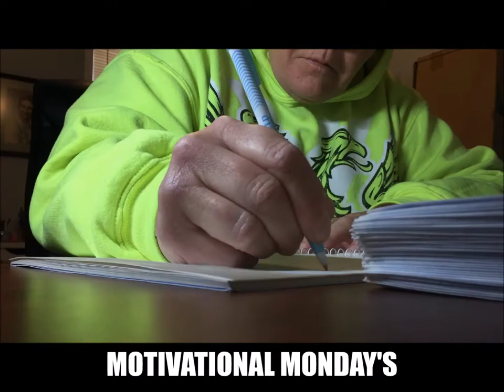Motivational Monday's Episode 2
Every Monday I do a Motivational Monday's. This is an opportunity to introduce you to things that will motivate you on this Monday.  My name is Hope Bevilhymer Motivational Speaker, Amputee, Athlete and Humanitarian.
Hope Bevilhymer lives up to her name. She provides hope to people all over the world who have experienced limb loss. Hope had her right leg amputated below the knee, at the age of 25. Due to her own experience with limb loss, she advocates around the globe for others who have experienced amputation.

Hope was born with bilateral clubfeet. The right foot was turned in and upside down. The doctors started stretching her foot at the age of 2 weeks old, followed by weekly castings. Her first

surgery was at the age of 3 months. Over the years, she continued to cheerfully deal with over 20 surgeries, stretchings, castings, braces, gangrene, pain management, hospitals and doctors. At the age of 18, Hope had a leg lengthening procedure called Ilizarov. This included metal rods through her bones, which she turned daily over a 2 year period of time, which lengthened her leg 2 ½ inches. Despite the efforts of the doctors and this difficult procedure, the pain in her leg continued and she was forced to make a life altering decision. In June 2002, Hope had her 30th surgery to amputate her leg below the knee.

Amputation sparked a drive in Hope. She watched a documentary on landmine victims and saw a desperate need for amputee victims in developing countries. Hope founded The Limbs of Hope Foundation in October 2003. The organization works to collect prosthetics in the United States and ship or deliver them to developing countries. Through her own experience of trying to procure a prosthetic, she realized that people were just discarding used prosthetics due to product liability laws. Hope realized that people in developing countries desperately needed these discarded components.

In October of 2004, Hope and two companions delivered the first 55 prosthetics in Cambodia’s capital, Phnom Penh. In October 2006, Hope traveled back to Cambodia where her organization delivered more prosthetics and replaced a basketball court for individuals in Cambodia who had experienced limb loss. In June 2007, Hope traveled to a Romanian orphanage where she donated more prosthetics and sporting equipment for the kids. She went onto to deliver over 7000 prosthetics across the globe.

Hope placed the Limbs of Hope Service Organization on hold for an opportunity to try out for the USA Women’s Para Ice Hockey team. She went to Buffalo NY in 2016 for her first tryouts. She made the team and is now in her 3rd season as a Goalie for the team. She traveled with her team to Norway in 2016 and won the tournament over 4 other nations. She then traveled to Czech Republic in March of 2018 and won the gold medal in the Women’s Para Ice Hockey World Cup.

Women are not recognized yet in Para Ice Hockey in the Paralympics and her current goal is to be the first USA Women’s team to enter the Paralympics in 2022. She has her eyes set on making history as one of the first women in Para Ice Hockey to win a Gold Medal. Hope has traveled from her hometown of Salt Lake City, UT to Philadelphia, PA to train for the next 4 years. She has the opportunity to receive some of the best training in the nation in Philadelphia. She continues to provide hope to those in need and encourages all around her to pursue their dreams.

"I am just one person. It doesn’t matter if someone lives 6 miles away or 6,000 miles away. We are the ones who can make a difference in this world.”- Hope

Honors:

Volvo for Life Award: March of 2005. Hope was the youngest recipient of the Volvo for Life Awards. She also received 2 Honors for the Volvo for Life Awards and the Quality of Life Award. She was named America's Greatest Hometown Hero as the grand winner of the Volvo for Life Awards.

Pioneer of Progress in Education, Health and Humanitarian Award: July of 2005. Hope was the youngest recipient of this “Days of 47” award for her humanitarian work.

West Jordan City’s Honoree Citizen Award.

Gold Medal World Cup Recipient 2018 in Women’s Para Ice Hockey.